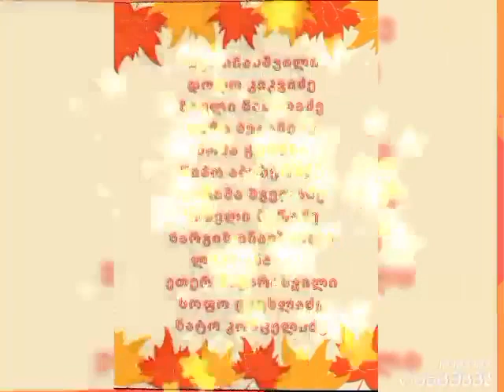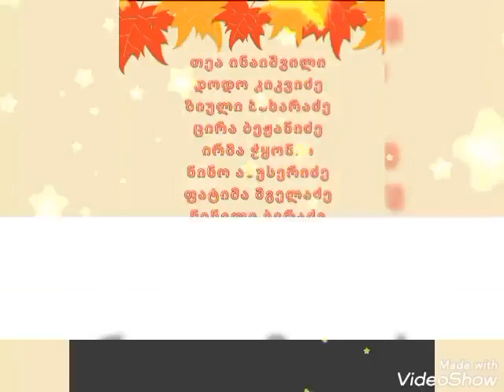ქვედა კვირიკეს საჯარო სკოლაში ფოტოკონკურსი - „შემოდგომის სურათი“ გაიმართა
ქობულეთის მუნიციპალიტეტის სოფელ ქვედა კვირიკეს საჯარო სკოლაში ფოტოკონკურსი - „შემოდგომის სურათი“ გაიმართა.

კონკურსი მოსწავლეებისთვის პედაგოგმა ინეზა ცენტერაძემ ჩაატარა.